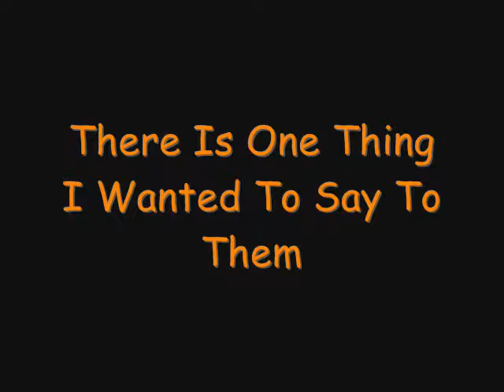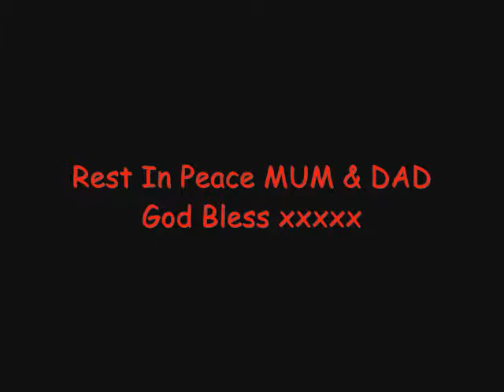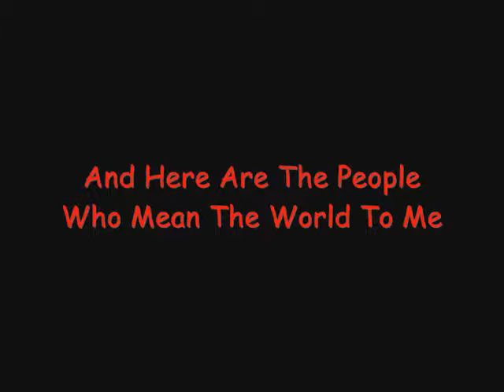Mum & Dad - You've Got A Friend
A Video made for my mum and dad RIP

This Video Has  nothing to do with James Taylor